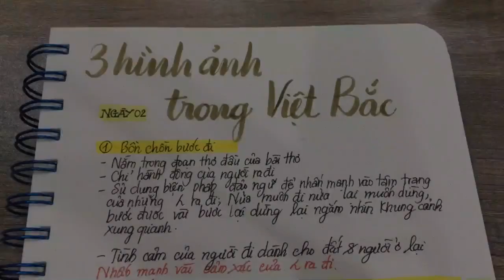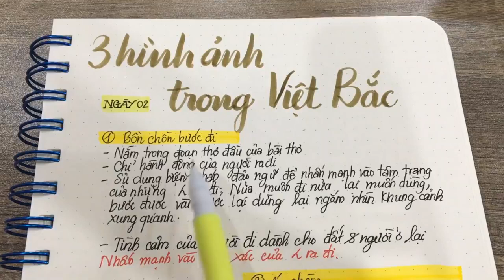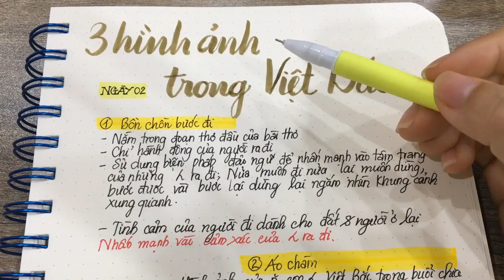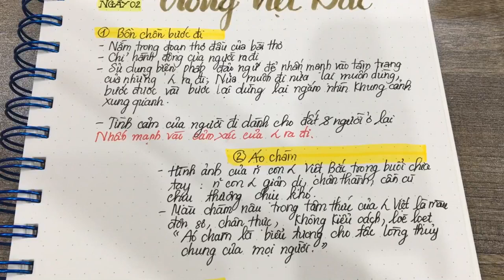[HẠT BỤI VÀNG] Văn học là sự sáng tạo !!! Việt Bắc - Tố Hữu || Học văn chị Hiên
Chiến dịch Hạt bụi vàng được chị hiên phát động nhằm nâng cao hiểu biết của các bạn nhỏ về chi tiết đắt giá trong các tác phẩm văn học. Từ đó có những nhận định sâu sắc hơn về những chi tiết nhỏ bé ấy !!

Chiến dịch Điện Biên Phủ kết thúc thắng lợi, tháng 7-1954, Hiệp định Genever về Đông Dương được kí kết. Hoà bình lập lại, miền Bắc nước ta được giải phóng và bắt tay vào sự nghiệp xây dựng cuộc sống mới. Một trang sử mới của đất nước được mở ra. Tháng 10-1954, những người kháng chiến từ cân cứ miền núi trở về miền xuôi, Trung ương Đảng và Chính phủ rời chiến khu Việt Bắc về lại thủ đô. Nhân sự kiện thời sự có tính lịch sử ấy, Tố Hữu sáng tác bài thơ Việt Bắc. Bài thơ có hai phần: phần đầu tái hiện những kỉ niệm cách mạng và kháng chiến, phần sau gợi viễn cảnh tươi sáng của đất nước và ngợi ca công ơn của Đảng, Bác Hồ đối với dân tộc.

Trích đoạn bài thơ này từ đầu tới câu “Mái đình Hồng Thái, cây đa Tân Trào” được sử dụng trong các chương trình SGK Văn học 12 giai đoạn 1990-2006, SGK Ngữ văn 12 từ 2007.